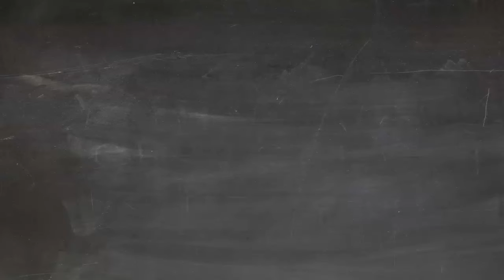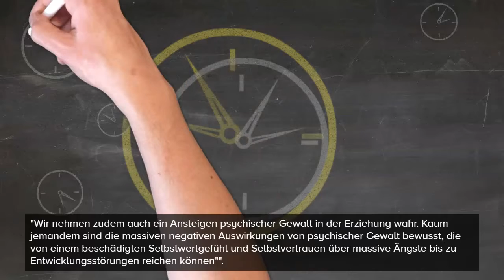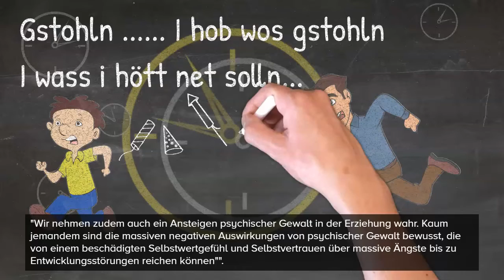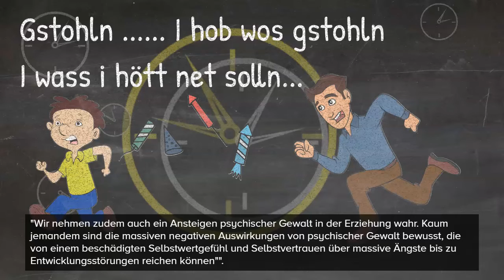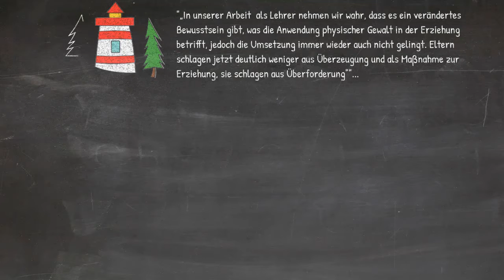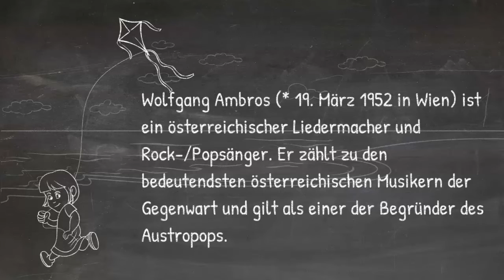Gewalt in der Familie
„Die Übereinstimmung zwischen verbalen und nonverbalen Botschaften einer Person erleben wir als Echtheit und verspüren Sympathie dieser Person gegenüber. Deshalb ist es so lohnenswert, sich in der Kommunikation mit seiner eigenen Körpersprache zu beschäftigen.”